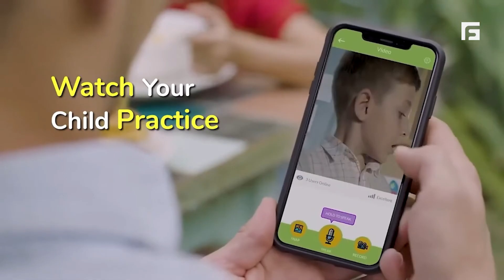5 Best AI-Powered Robots for Kids in 2025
Get ready to meet the coolest AI-powered robots for kids in 2025! In this video, we’ll dive into the top 5 robots that are not just fun but also educational. From interactive learning companions to playful friends, these robots are designed to spark creativity and curiosity in kids. Don’t miss out on discovering which ones made the cut!